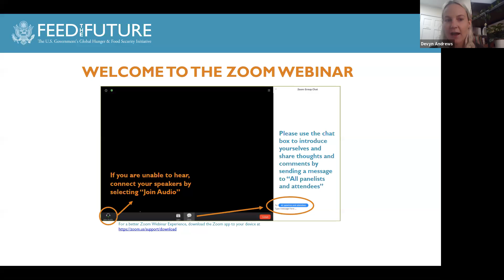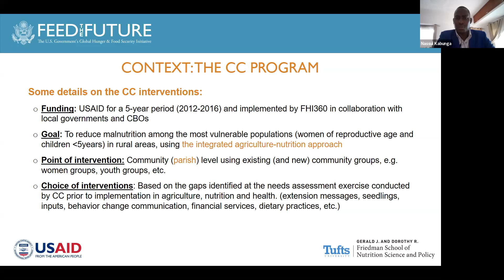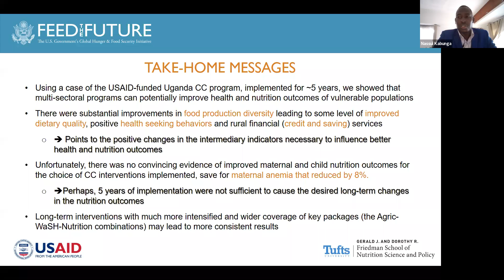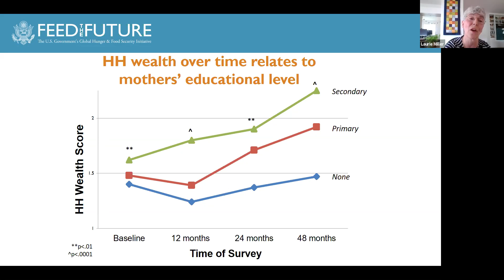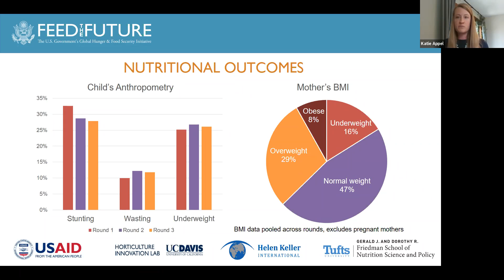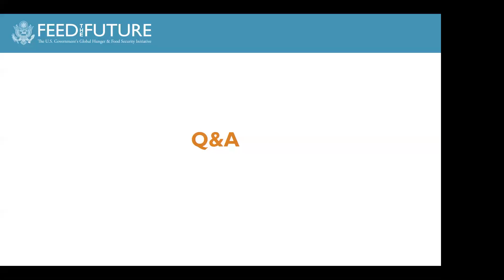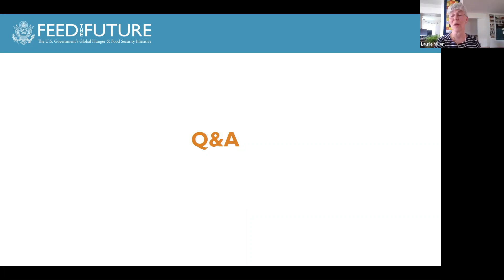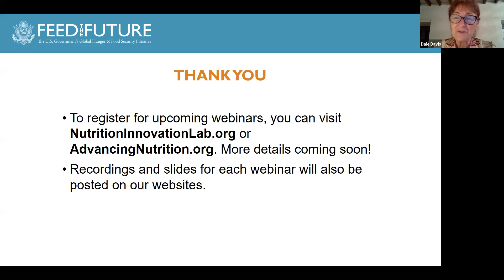Webinar Series: Effectiveness of Multisectoral Programming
Leveraging multisectoral programming to improve health and nutrition has gained attention over recent years, as collaboration between sectors has the potential to address many of the root causes of malnutrition. However, multisectoral interventions can be complex and difficult to evaluate, and outcomes can be challenging to measure. In this webinar, we examined data on multisectoral programming from NIL-focus countries including Nepal, Uganda, and Bangladesh. We discussed approaches and best practices for developing evidence-based interventions across agriculture, nutrition, and health, and explored implications and future directions for multisectoral strategies.